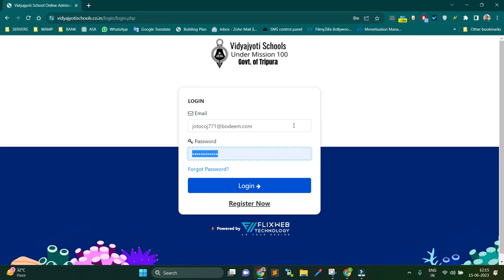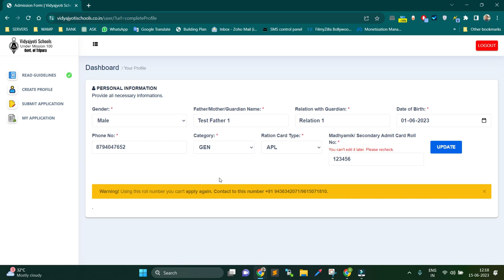Form Fill-up Problem Solution | Vidyajyoti School Tripura Admission 2023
How to fix the form fillup issues in Vidyajyoti School Tripura admission 2023
Phone Numbers:  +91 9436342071, 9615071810